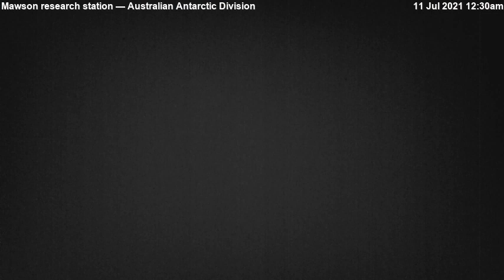2021-07-12 Mawson Station Antarctica [Timelapse] 06:45:31 UTC